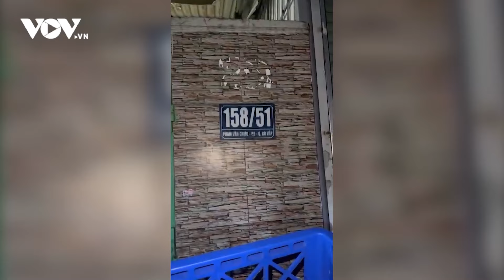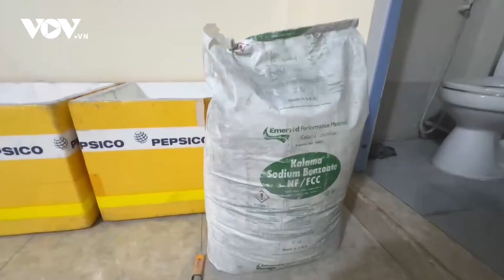Đột kích kho chứa nguyên liệu sản xuất pháo nổ "khủng", khởi tố 2 đối tượng | Báo Điện tử VOV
Báo Điện tử VOV | Ập vào một căn nhà trên đường Phạm Văn Chiêu (P.16), Công an quận Gò Vấp, TP.HCM phát hiện kho chứa nửa tấn tiền chất thuốc nổ dùng để sản xuất pháo lậu.

37 Bà Triệu, Hoàn Kiếm, Hà Nội, Việt Nam